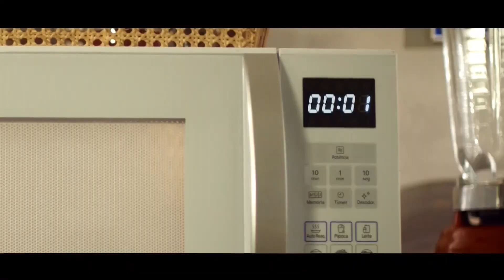SADIA | PRATOS PRONTOS | 2021 | Comercial de TV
Durante a pandemia, uma das coisas que cresceram muito em vendas foi a comida pronta. A Sadia entendeu isso e deu um gás na sua linha. Aqui ela pega muito o Estrogonofe. A propaganda mostra uma família se divertindo enquanto a comida fica pronta.